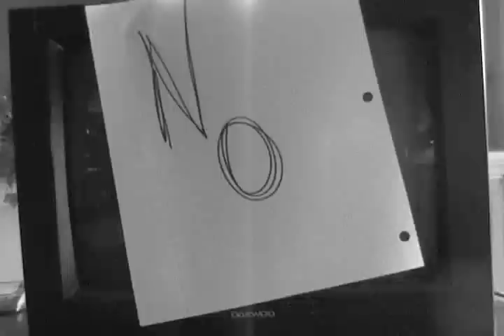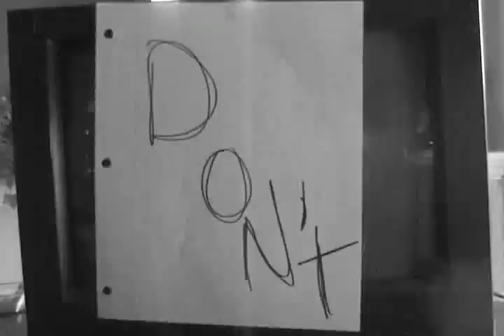Manchester Orchestra-The Procession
A music video project I did to a Manchester Orchestra song.  I shot this all on my lonesome with a shitty camera and very minimal lighting. It was an early video so bare with me, things have gotten better.